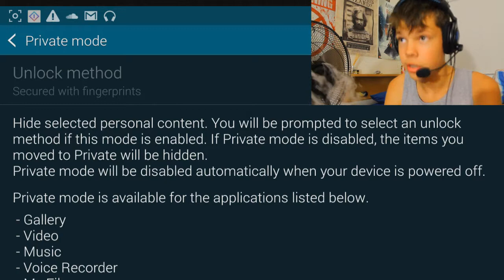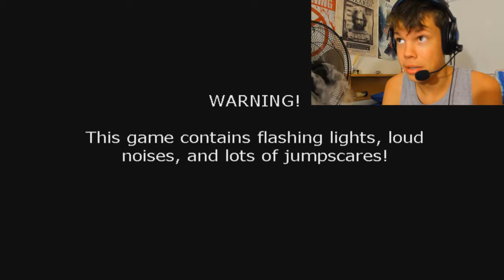GOTTA FLASH FOXY!!! | Five Nights at Freddy's 2 PART 1| Bailey Plays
So I am MLG and i suck at this game. This is probably because this game isnt as MLG as cod. No WAIT cod is not MLG. MINECRAFT IS THE MOST MLG GAME EVER

-FalconLover lewl jks its Bailey